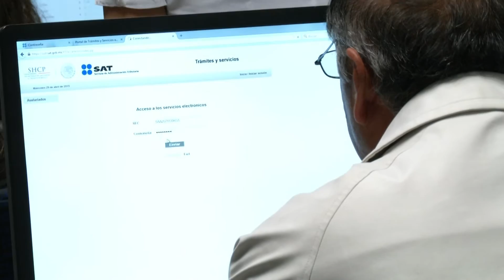Los acuerdos conclusivos como un mecanismo para solucionar controversias fiscales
En Perspectiva KPMG, Manuel Llaca, socio líder de la Práctica Legal de KPMG en México habla sobre los acuerdos conclusivos como un mecanismo alternativo para resolver litigios fiscales durante actos de inspección fiscal.